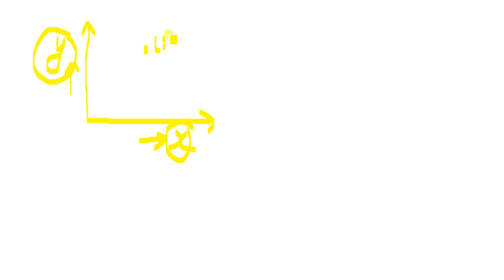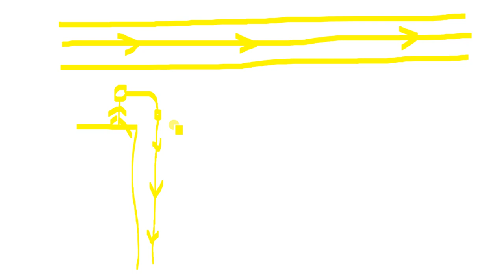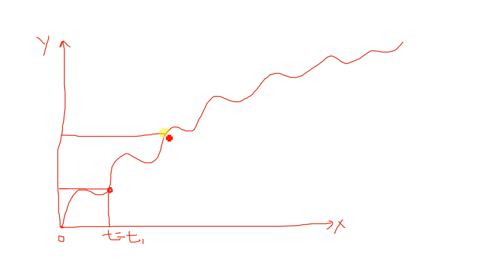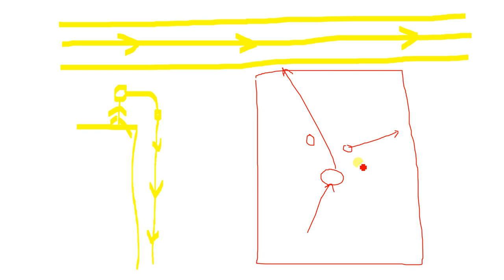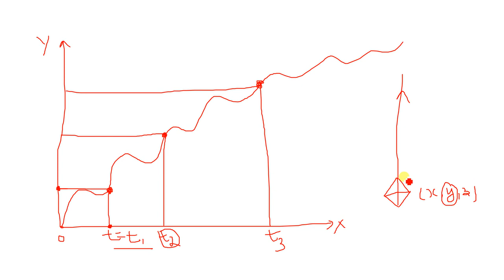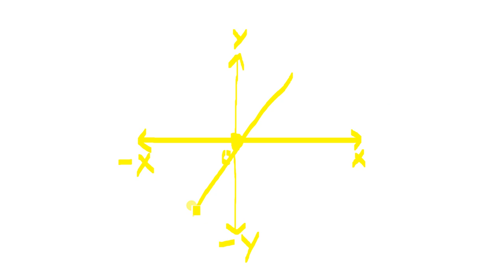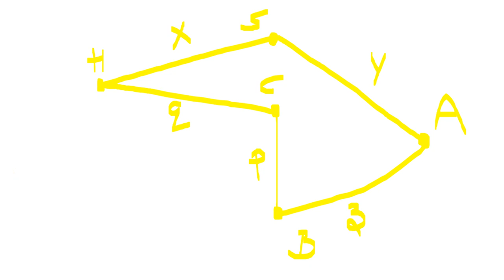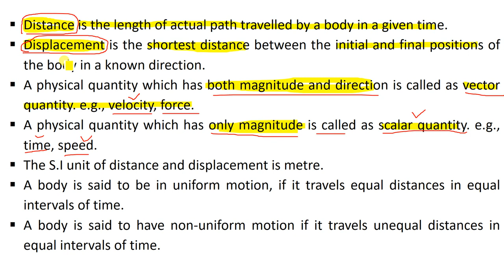Types of Motion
Types of Motion, Distance, Displacement